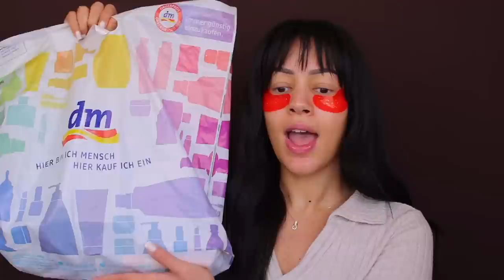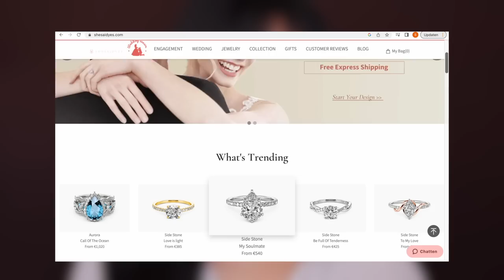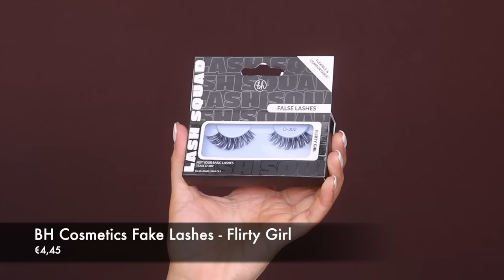DM TREND IT UP MAKEUP TESTEN !!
Vandaag review ik het makeup huismerk van DM genaamd Trend !T Up! Enjoy :)

10% Kortingscode: WS10

Alle genoemde makeup producten:
Yeauty Eyepads
DM Trend !T Up Chocoholic Collection Eyeshadow Palette
DM Trend !T Up Eyeliner Classic Lining Skinny Waterproof
BH Cosmetics Fake Lashes - Flirty Girl
DM Trend !T Up Make-up Rosy Touch Nude Foundation - 050
DM Trend !T Up Rouge Powder Blush Rosé - 040
DM Trend !T Up Lippenstift Hero Stay Matte Lipstick - 020 & 060
DM Trend !T Up Clean & Precise Soft Lipliner - 660
DM Trend !T Up Ultra Matte Lipstick - 486
DM Trend !T Up Pure Nude Lipstick - 040

MIJN KORTINGSCODES:

10% kortingscode: SARAH-YOUTUBE

SARAHMARIKH10